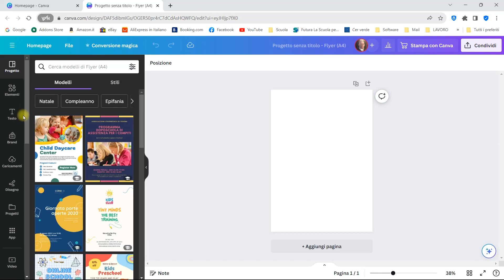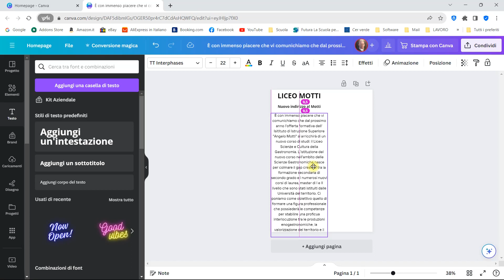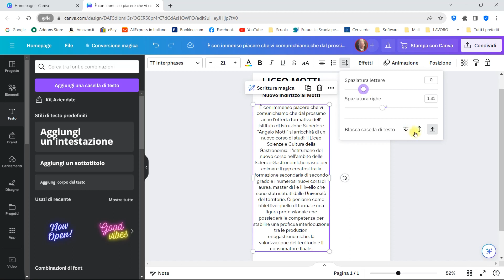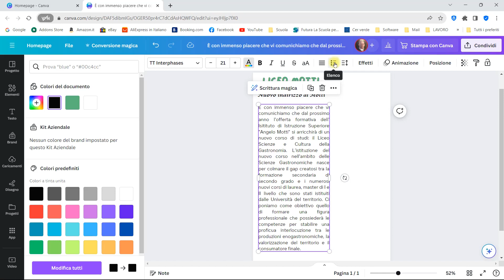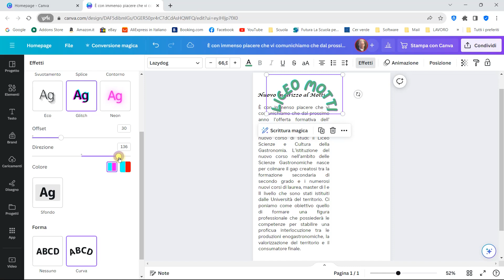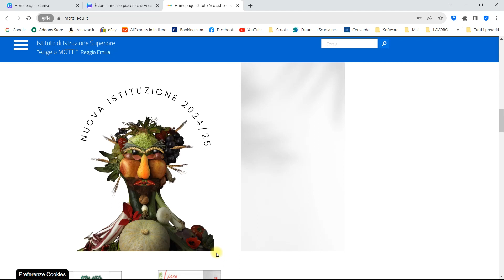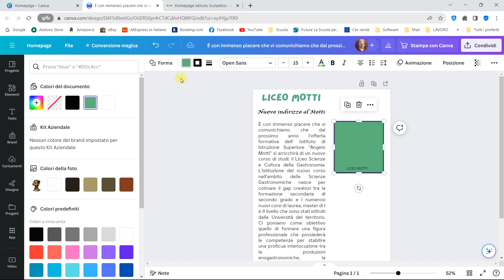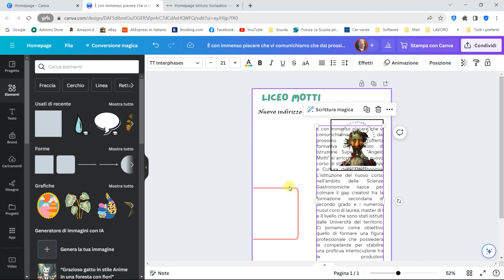Gestione dei caratteri su Canva.com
Nel video viene affrontato il problema della gestione del testo e dei caratteri all'interno di Canva.com.